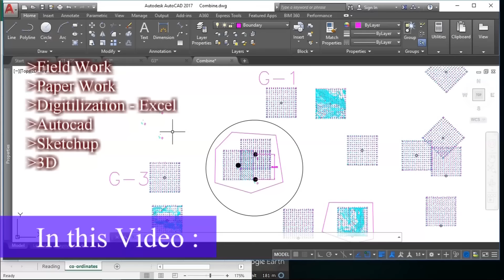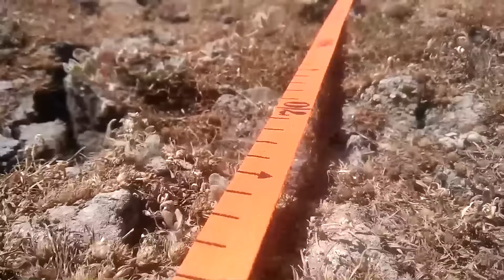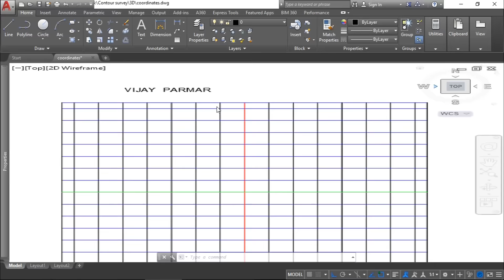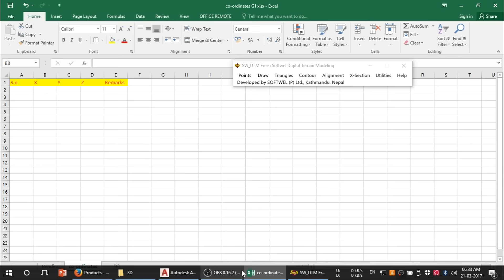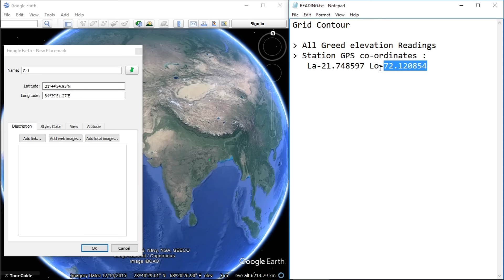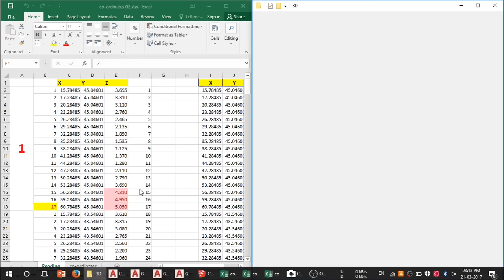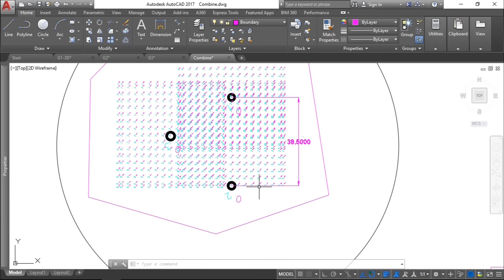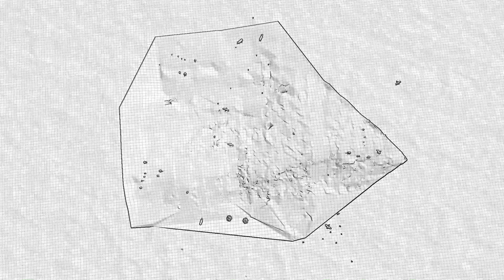CONTOUR SURVEY - Field to Paper to 2D to 3D | VIJAY PARMAR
*Video Language : HINDI (हिंदी)
*In This video :
1. Field Contour Survey (Grid Contour Method)
2. Record book to Excel (for co-ordinates)
3. Excel to Autocad (for Contour Drawing)
4. Combination of Different station for single big contour
5. Autocad to Sketchup (for Contour lines to 3D contour Surface)
6. Final product and Rendered view of Contour
*Required Software :
VIJAY PARMAR